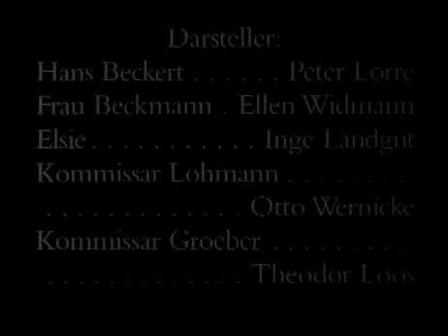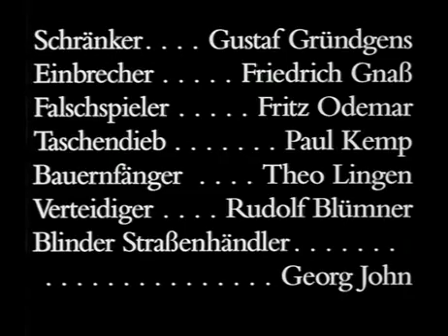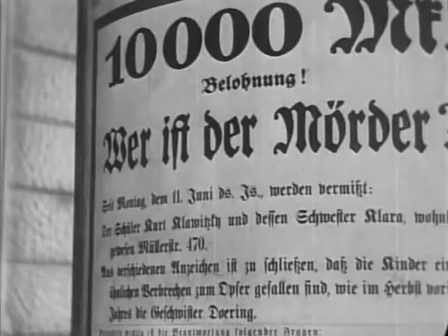M, Eine Stadt sucht einen Mörder - Fritz Lang 1931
Bu sayfada telif hakkı olmayan filmleri izleyebileceğiniz ve indirebileceğiniz sitelerin güncel bir listesini bulabilirsiniz.

On this web page you can find an up-to-date list of sites, where you can watch and even legally download public domain movies.]

M: Büyük yönetmen Fritz Lang'ın unutulmaz klasiği... İyi seyirler...